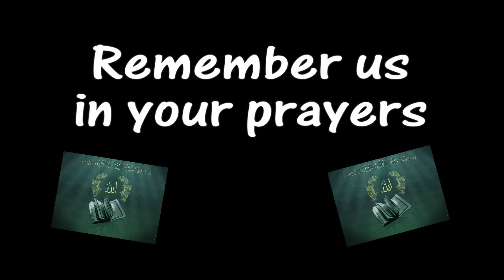Garmi kay Rozay ka Bayan (by Begum Ghulam Mustafa)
Ramzan auor Rozay ki Fazeelat (by Begum Ghulam Mustafa)
Roza rakhnay kay kitnay faiday han auor Insan ko is ka kitna Ajar milta  ha aghar pata chal jay to wo sara saal rozay rakhay.